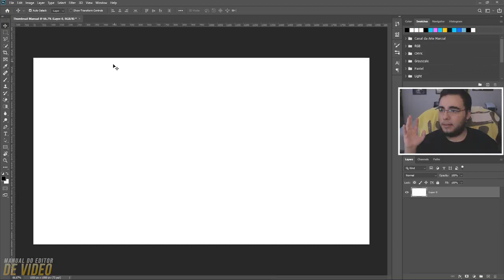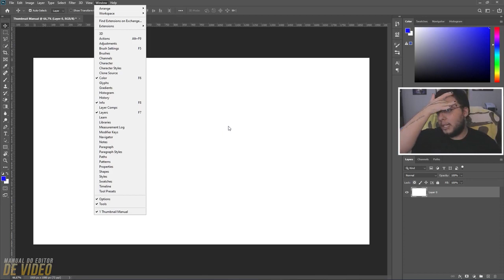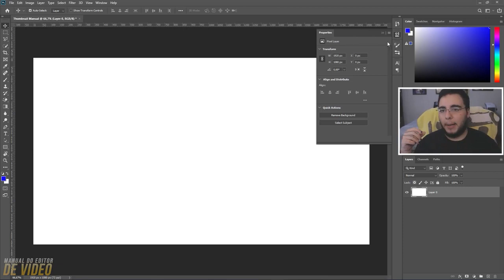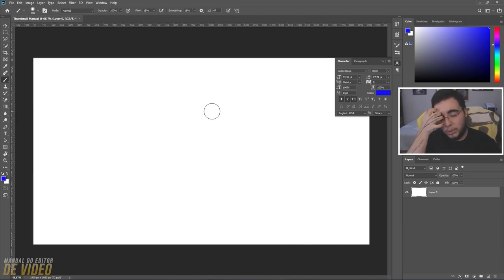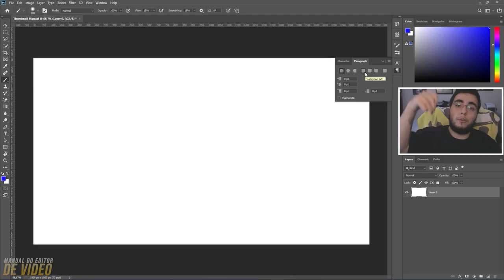Conhecendo melhor o ADOBE PHOTOSHOP (para iniciantes) | Curso de Edição Completo 37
Vamos ver as demais janelas e funcionalidades do Photoshop.​ Baixe o material complementar do curso gratuito de edição

Ah, quer benefícios exclusivos? Então vire membro do canal

=== MEUS CURSOS! APRENDA EDIÇÃO COMIGO ===

=== VAMOS TRABALHAR JUNTOS! ===

📢 Sobre o canal: Meu nome é Felipe Drumond e este canal é, basicamente, um grande curso de edição de vídeo! Em cada vídeo eu te ensino alguma coisa sobre edição no Adobe Premiere, técnicas no Photoshop, dicas para YouTubers iniciantes e muito, muito mais! Você quer ser um editor de vídeos? Então vem comigo! Vou te ensinar tudo o que acumulei em mais de dez anos como editor de vídeos profissional. Temos vídeo novo por aqui dia sim e dia não, então é bastante conteúdo!